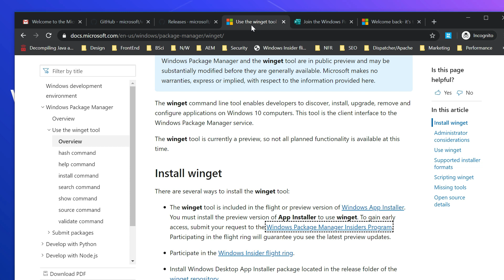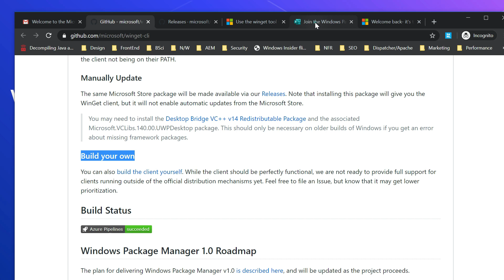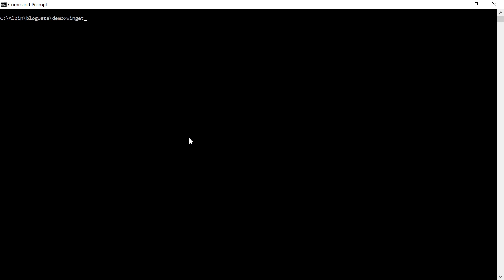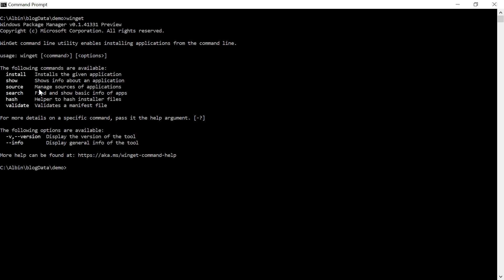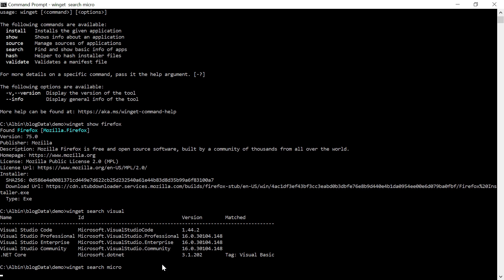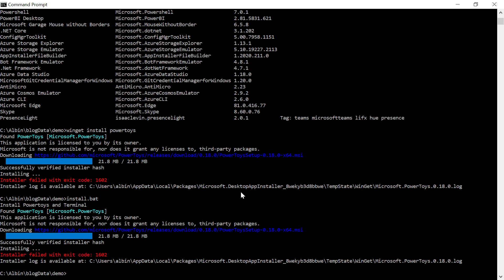WinGet Windows Package Manager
In this video let us see the details on Winget Windows Package Manager.

Today Microsoft announced the preview of the Windows Package Manager called WinGet, not all planned functionality is available at this time.
The winget command-line tool enables developers to discover, install, upgrade, remove, and configure applications on Windows 10 computers. This tool is the client interface to the Windows Package Manager service.

There are several ways to install the winget tool

The winget tool is included in the flight or preview version of Windows App Installer.
You must install the preview version of App Installer to use winget. To gain early access, submit your request to the Windows Package Manager Insiders Program - @InsiderProgram

Participate in the Windows Insider flight ring - @

Install the Windows Desktop App Installer package located in the release folder of the winget repository - @ft/winget-cli/releases

Build your own from the source code - @ft/winget-cli

After App Installer is installed, you can run winget by typing 'winget' from a Command Prompt.
winget show firefox
winget search visual
winget search micro

You can install the tool by typing winget install appname. The winget tool will launch the installer and install the application on your PC.
winget install powertoys

winget install powertoys
winget --help
The current preview of the winget tool supports the following types of installers.
EXE
MSIX
MSI

You can author batch scripts and powershell scripts to install multiple applications

"Install.bat"

@echo off
Echo Install Powertoys and Terminal
REM Powertoys
winget install Microsoft.Powertoys
if %ERRORLEVEL% EQU 0 Echo Powertoys installed successfully.
REM Terminal